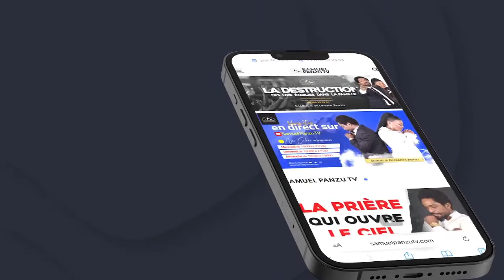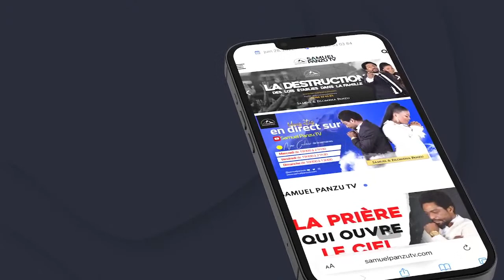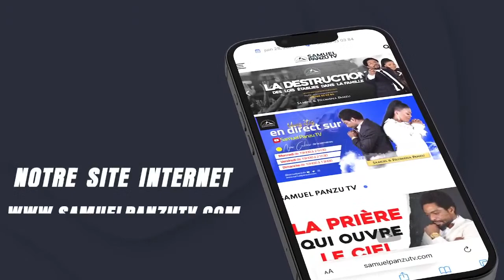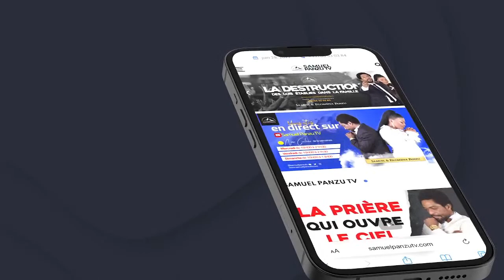Renverser les forteresses sataniques - Filomena PANZU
1/ FAIRE UN DON

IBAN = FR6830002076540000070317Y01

BIC: CRLYFRPP

3/ VOUS ÊTES NOUVEAU

 - Appelez le Secrétariat pour avoir toutes les informations sur le ministère

 - En appelant au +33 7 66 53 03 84

4/ TOUS VOS LIVRES SUR AMAZON